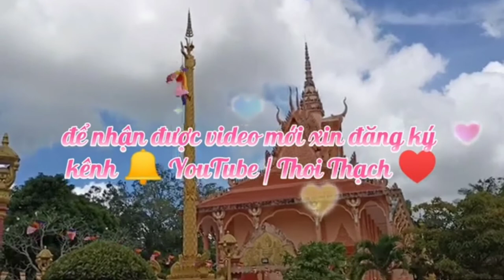វិធីក្រាលកឋិន| Thoi Thach| Kathina